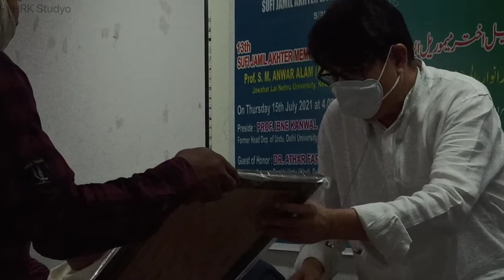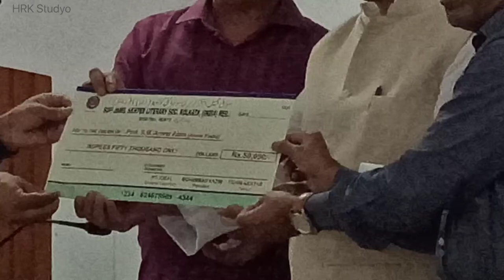13th Sufi Jameel Akhtar Memorial Award || Prof. Anwar Alam Pasha | Urdu Program